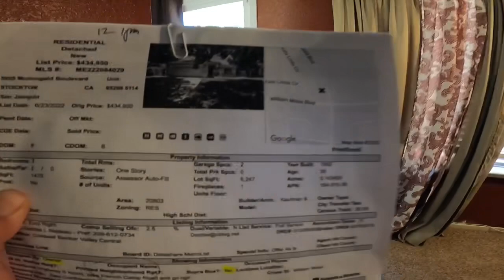HOUSE TOUR $434,950 | 3 BEDROOMS | 2 FULL BATHROOMS | LOT SQFT 6,247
house for sale in stockton california